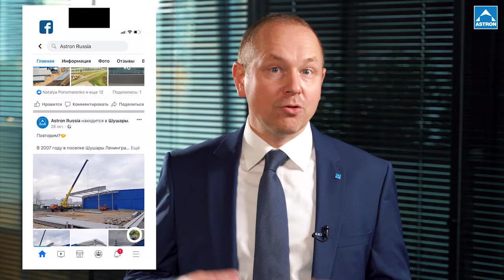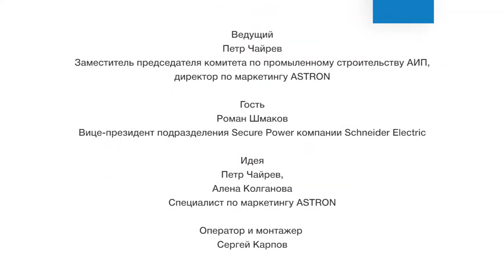Взрывной темп роста рынка ЦОДов низко-энергоемких, с низкой теплоотдачей, иммерсивным охлаждением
Иммерсионный ЦОД Центр обработки данных